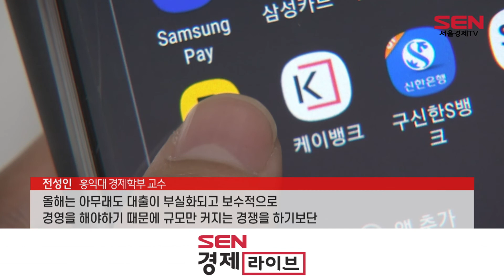[이슈플러스] 고성장 멈춘 인터넷은행, ‘돌파구’ 찾기 분주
[앵커]
국내 은행들이 지난해 금리인상기와 맞물려 큰 이익을 냈는데요. 올해도 잇따른 금리 인상이 예고되면서 수익 성장세를 이어갈 전망입니다. 하지만 인터넷은행은 성장률이 점차 둔화되는 상황에 직면했다는 이야기도 나오는데요. 그 이유가 무엇인지 금융부 김미현 기자와 자세한 이야기 나눠보겠습니다.

요즘 인터넷은행 상황은 어떻습니까.

[기자]
2020년까지 분기 대출 성장률이 평균 10%에 달했던 인터넷은행들은 고성장세가 잠시 주춤한 상황입니다. 최근엔 1~2% 내외의 분기대출 성장률을 유지하는 시중은행과 그 갭이 점점 줄어들고 있는 추세인데요.

이는 지난해 금융당국의 강력한 가계부채 억제 정책과 함께 중금리 대출 비중 확대라는 브레이크가 걸렸기 때문입니다. 인터넷은행들은 중금리 대출 활성화라는 당초 설립 취지와 무색하게 3곳 모두 중·저신용자 대출 비중을 목표치에 맞추지 못하면서 비판을 받았습니다.

그래서 금융당국은 지난해 5월 이들을 대상으로 중·저신용자 대상 신용대출 비중을 늘릴 것을 권고했는데요. 이에 따라 카카오뱅크는 지난해 말 기준 20.8% 수준의 중금리대출 비중 목표를 올해 말 25%로 끌어올렸으며, 케이뱅크가 25 %, 토스뱅크가 42%로 목표치를 잡았습니다.

인터넷은행들이 올해 목표치를 맞추기 위해 고신용자 대출을 중단하고 중저신용자 대출 위주로 나서면서 고성장에 제동이 걸린 상황입니다.

[앵커]
중저신용자 대출을 늘리면서 건전성 악화도 우려가 되겠는데요.

[기자]
네. 지난 1분기 기준 중저신용자 신용대출 비중이 카카오뱅크는 19.9%, 케이뱅크 20%, 토스뱅크 31.4%로 전분기 대비 각각 2.9%, 3.6%, 7.5%포인트 증가했습니다.

이에 따라 부실채권 비용으로 처리되는 대손비용도 확대될 가능성이 높아졌는데요. 특히 현재같이 금리가 올라가는 상황에서는 차주의 이자 부담도 더 늘어날 것으로 보여 건전성이 더 악화될 수 있습니다.

[앵커]
정부의 가계대출 규제도 영향을 줄 것으로 보이는데요.

[기자]
네. 가계부채 관리를 위해 신용대출 한도를 연소득 이내로 제한하는 대출 규제는 이달 말 종료됩니다. 하지만 총부채원리금상환비율, ‘DSR’은 다음달부터 1억 원으로 강화되는데요. 이렇게 되면 중저신용자 신규 대출도 크게 늘리기 힘들 것으로 보입니다.

[앵커]
그렇다면 실제 상환 능력을 갖춘 차주를 가려낼 수 있도록 은행들의 신용평가 시스템 역량이 매우 중요해질 것 같습니다.

[기자]
네 그래서 인터넷은행들은 현재 자체적인 대안신용평가 모형 개발에 속도를 높이고 고도화에 집중하고 있습니다. 토스뱅크는 통장 이용 내역이나 가맹점 결제 등 여러 데이터로 상환 능력과 부실률 예측을 도출하는 모형을 개발했습니다.

카카오뱅크는 카카오모빌리티, 카카오커머스 등에 쌓인 비금융 데이터를 신용평가에 이용하고 있고 케이뱅크 역시 올 2월 쇼핑 패턴과 통신 데이터 등을 활용한 신용평가모형을 개선했습니다.

[앵커]
 이런 상황이라면 인터넷은행은 다른 먹거리 찾는데도 집중해야 될 것으로 보입니다.

[기자]
네 그렇습니다. 인터넷은행들은 최근 다른 대출 상품을 확장하는데 적극 나서고 있습니다. 토스뱅크는 지난 2월 인터넷은행 최초로 개인사업자 대출 시장에 진출했는데요. 출시 세 달 만에 4,000억원 대출이 이뤄졌으며 토스뱅크는 이를 기반으로 마이너스통장 등 개인사업자 관련 여신 상품을 넓히고 있습니다.

케이뱅크도 지난달 개인사업자 상품을 내놨으며 카카오뱅크는 오는 4분기에 개인사업자 대출 시장 진출을 앞두고 있습니다. 하지만 금리인상기와 코로나19 이후 개인사업자대출 시장이 얼어붙어 쉽지는 않아 보입니다.

그래서 업계에서는 대출 포트폴리오 차별화가 필요하다는 지적도 나옵니다. 김현기 하이투자증권 연구원은 보고서를 통해 “인터넷은행 3곳의 포트폴리오의 차별화가 크게 보이지 않는다”며 “최근 시중은행도 마이데이터 사업 등 비대면 접근성이 높아진만큼 차별화된 상품 포트폴리오가 필요하다”고 지적했습니다.

이런 환경 때문에 전문가들도 인터넷은행들이 올해 괄목한 외형성장을 이루긴 어렵다고 봤습니다. 이 부분은 전문가의 인터뷰로 확인하시죠.

[인터뷰] 전성인 / 홍익대 경제학부 교수 “올해는 아무래도 대출이 부실화되고 보수적으로 경영을 해야하기 때문에 규모만 커지는 경쟁을 하기보단 자산의 건전성을 높이는 방향으로 가야될 것이기 때문에 성장성 자체는 괄목하다고 보긴 어렵겠죠. ”

[앵커]
네 잘 들었습니다. 금융부 김미현 기자였습니다.